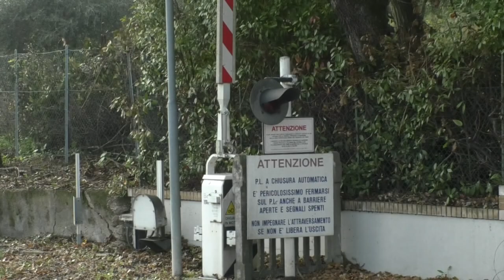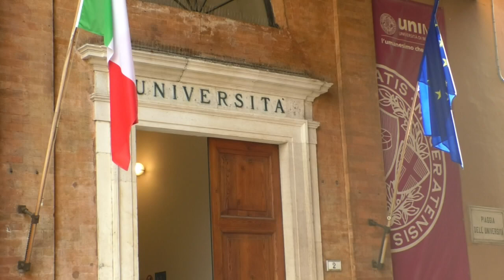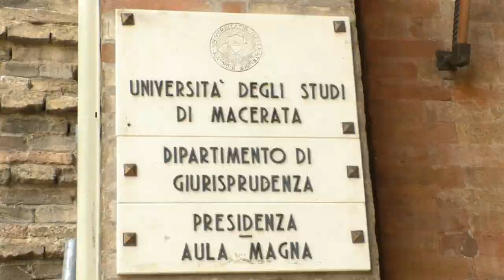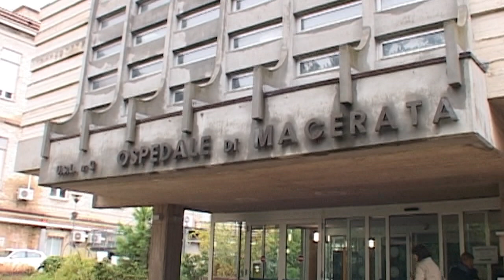tvrs - SPECIALE ON AIR NEWS: MACERATA, SANDRO PARCAROLI A CUORE APERTO 15/11/2021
Speciale TG prodotto ed in onda sui canali di TVRS a cura di Maurizio Verdenelli.
"MACERATA ALL' EPOCA DEL VIRUS;
CHE NATALE SARA? - SANDRO PARCAROLI A CUORE APERTO",
ospite il sindaco di Macerata Sandro Parcaroli